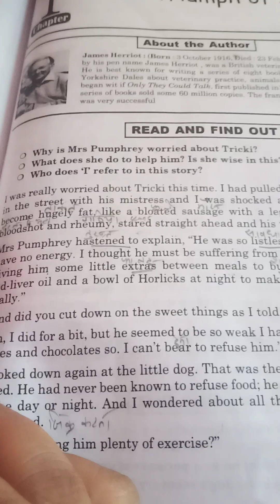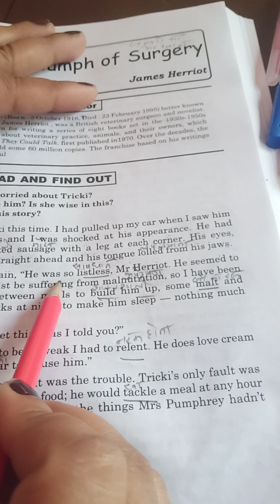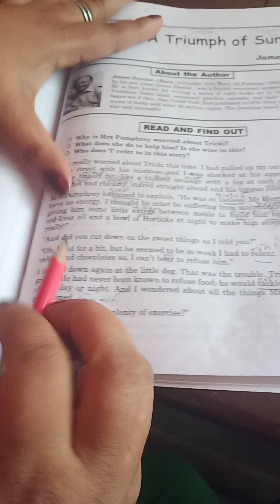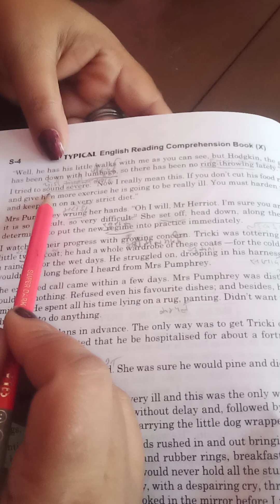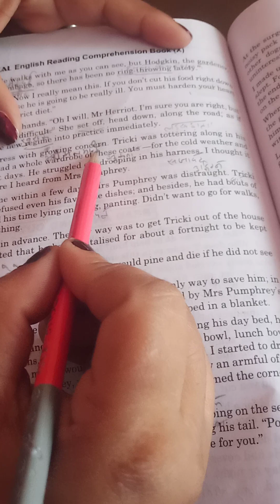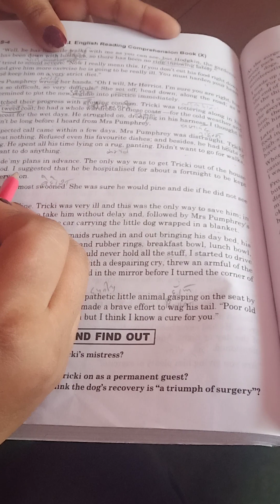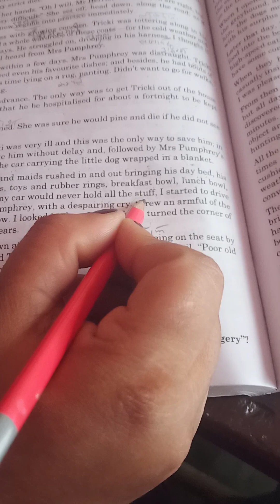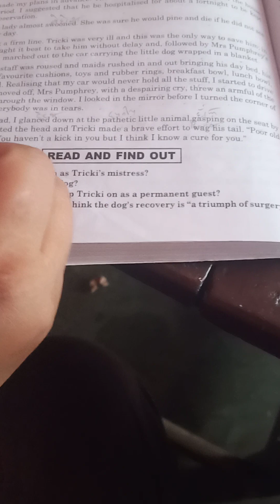Class -10 , Lesson -1 to Short Story in book ( A Triumph of Surgery)Paragraphs